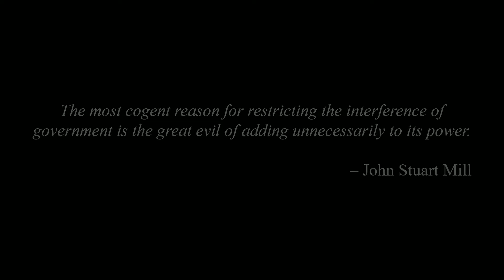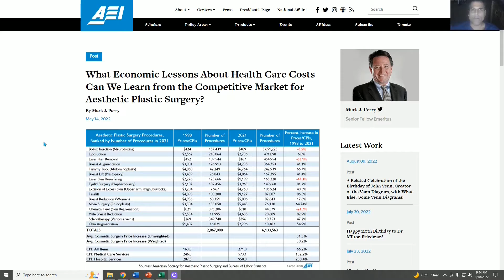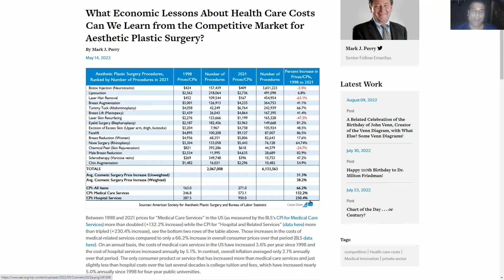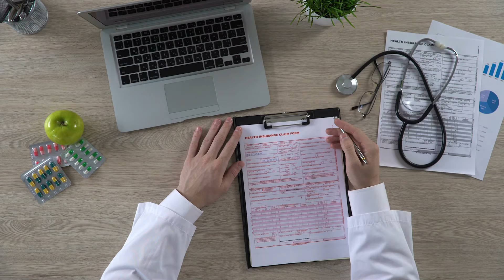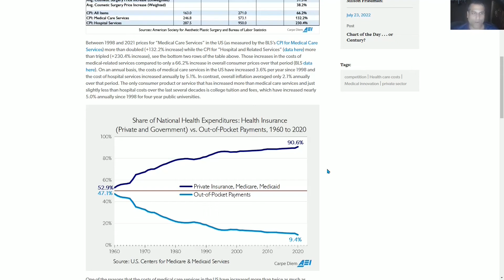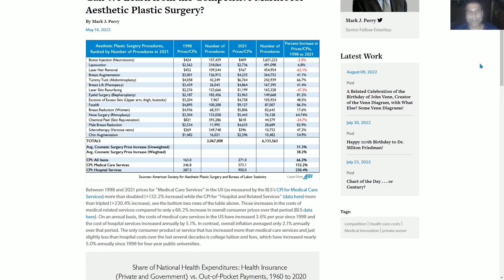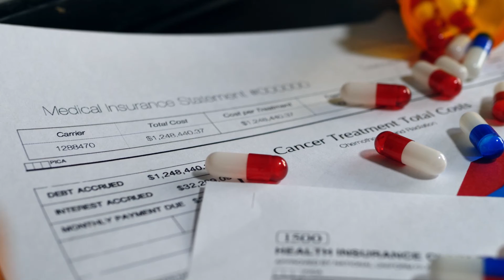What a Free Market Does to Pricing Trends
What does free market competition do to the pricing trends and technological advancement of cosmetic surgical procedures? How does this compare to the normal healthcare market that is distorted by insurance and government?